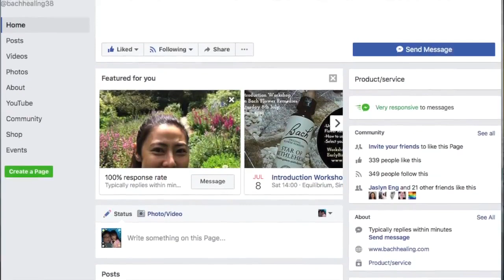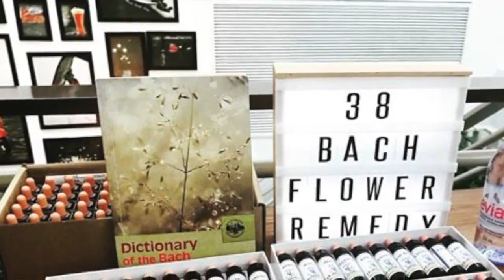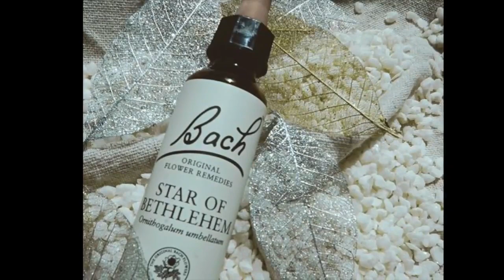Bach Flowers Healing Cynthia Koh's 许美珍